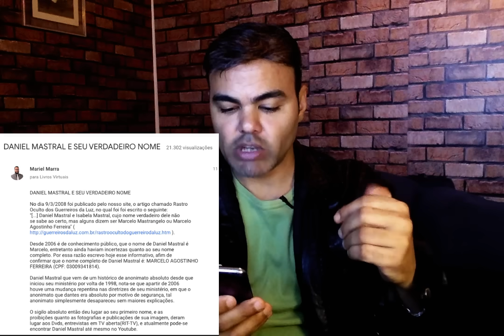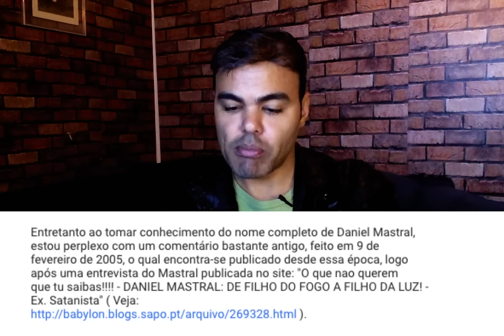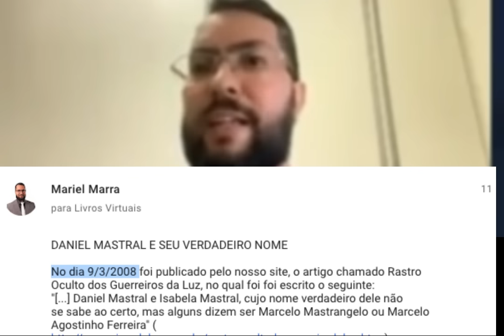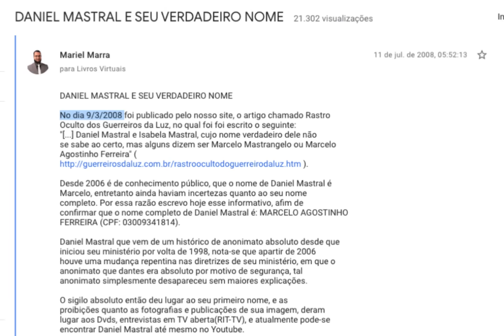DANIEL MASTRAL - PRA QUEM DISSE SER MENTIRA!!!